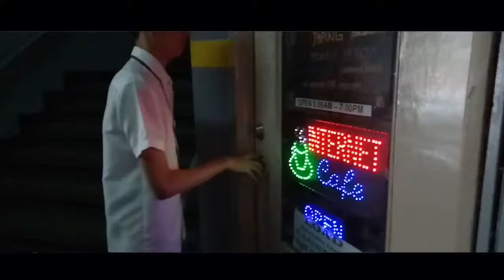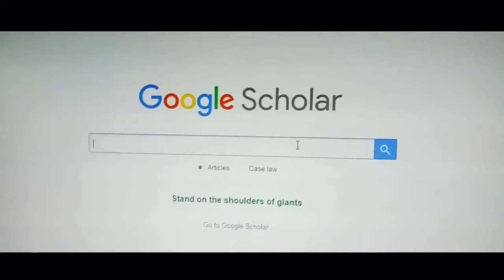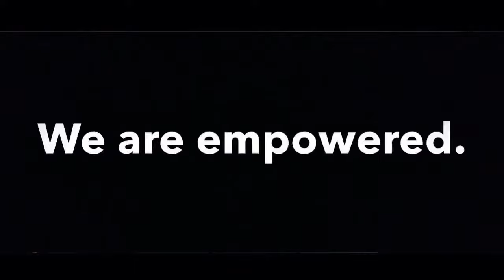TRAILBLAZERS: A Youth Empowerment Campaign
This video aims to empower the youth from various means and to salvage them from prevalent problems up to this day.

Some of the clips do NOT belong to me.